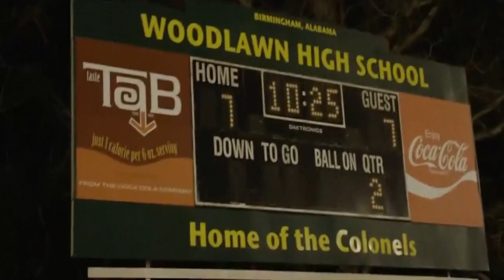Woodlawn | Huffman vs Woodlawn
Woodlawn is a 2015 American Christian sports drama film directed by the Erwin Brothers. Based on the true story of Tandy Gerelds and Tony Nathan.